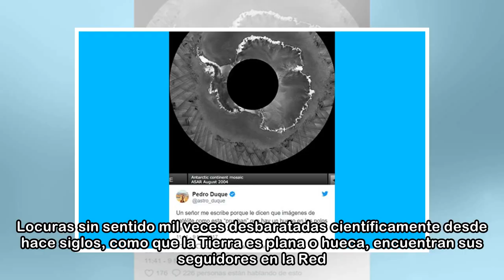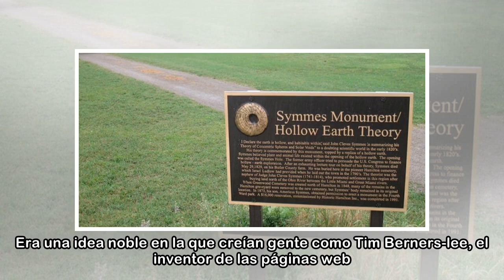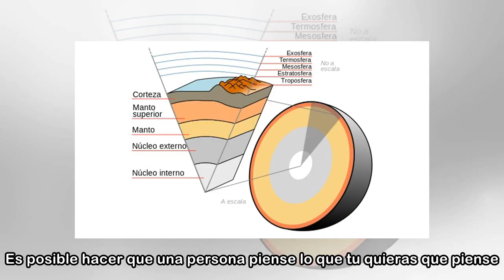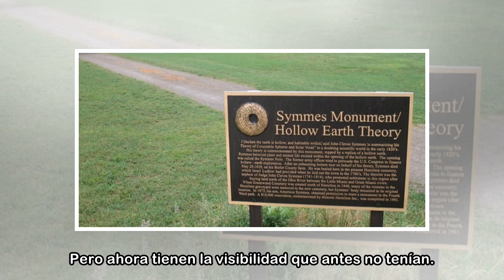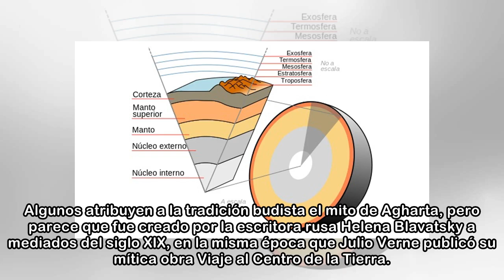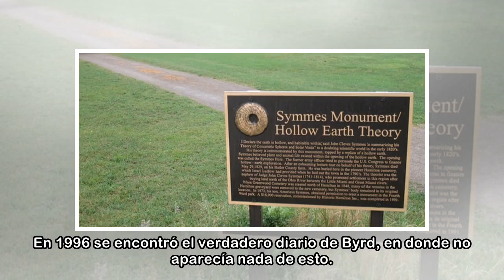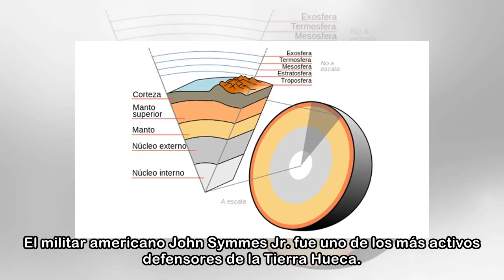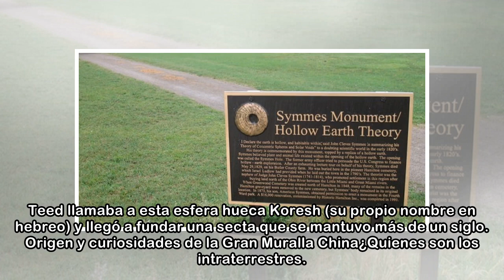La Tierra Hueca y otras teorías disparatadas y mitos de la Tierra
Vivimos en la era del gran desengaño de Internet. Es la tiranía de la posverdad, de las fake news. Hoy ya no sabemos lo que es verdad y lo que es mentira, no sabemos en quién confiar. Teorías aceptada...